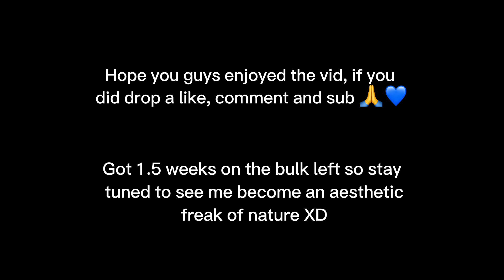My Simple & Easy Pull Workout as a 16yo Gymbro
Easy & Simple Pull Workout
Guaranteed gains (if you’re consistant & you progressive overload)
Pump / Physique (6.5 weeks of bulk)

Help the channel reach 400subs 🤝🔱

Skip to 0:49 for workout
Skip to 5:13 for physique / pump